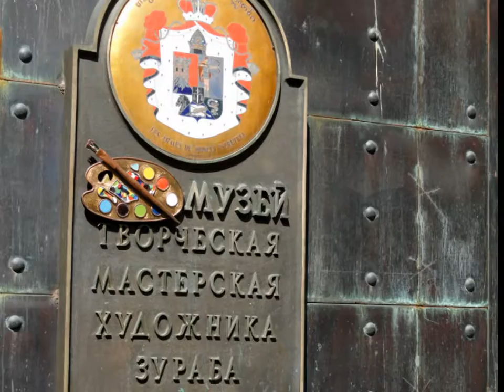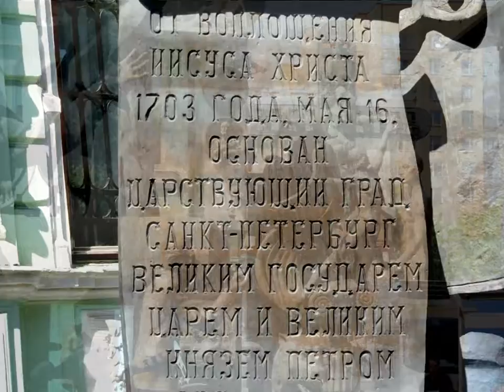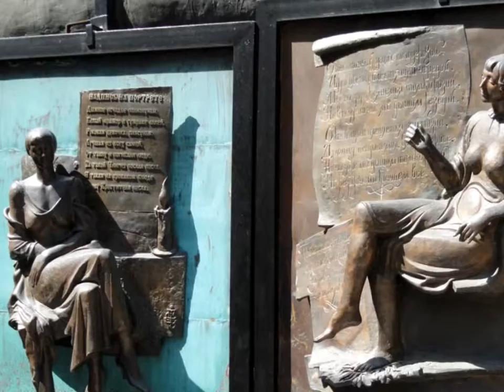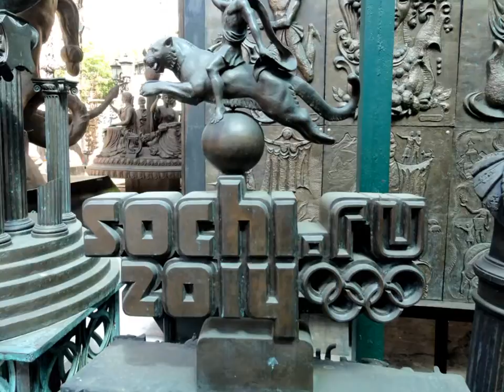Moskva ZURAB TSERETELLI Мuseum